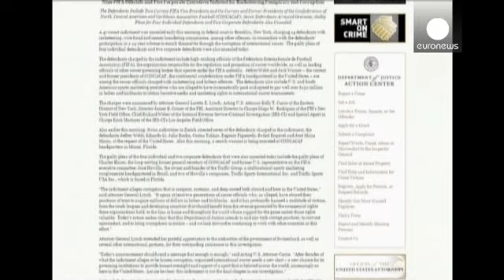La justice américaine met fin au règne Blatter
Sepp Blatter a fini par jeter l'éponge. Au cœur de la tempête, le patron de la FIFA, resté droit dans ses bottes et imperturbable renonce finalement. Il estime ne pas avoir le soutien de l'intégralité du monde du football. Dernier épisode en date du scandale de corruption qui éclabousse l'organisation.

La Fédération internationale de football a vécu une semaine noire. Le 27 mai, dans cet hôtel 5 étoiles de Zurich, sept des principaux dirigeants de la FIFA sont interpellés à la demande de la jus…